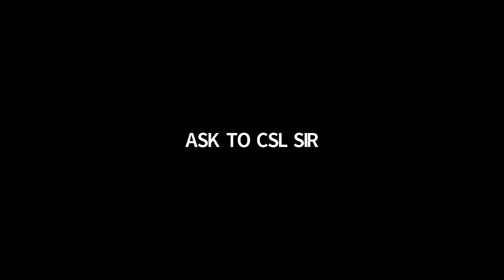Metallurgy 2 Inorganic Chemistry